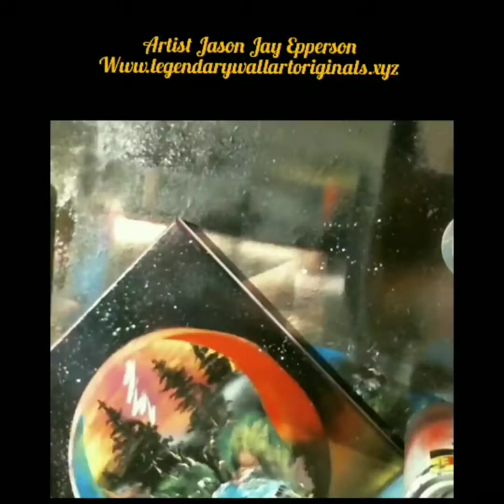Spraypaintart Grateful Dead Stealie Landscape by Sprayartepps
Spraypaintart Grateful Dead Stealie Landscape by Sprayartepps is a lanscape inside the skull of the stealie head